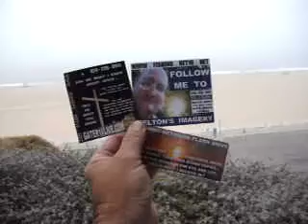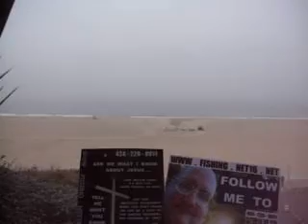GRANTSTREETVIDEOS10 19 11OPENSESAME28MB2 44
SAY HELLO TO JUNIOR... GRANT A POS JUST EARNED THEM MORE PAIN -A PIECE OF LIVING EXCREMENT HAS EARNED THE STREETS MASSIVE BALLS OF STEEL CONSEQUENCES BY LAURIE-ING MY UPLOADS TO "RED-SARGE MDN MILITARY DOMINO NETWORK" THIS 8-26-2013. I CALL THEM PIECES OF EXCREMENT BECAUSE THEIR CHARACTER SMELLS LIKE THE LAURIE SCORPIONS FROM LOUISIANA TAKING TURNS BEING A PERSONAL KNIFE IN MY BACK FOR 46 YEARS. THE PAIN YOU WILL WITNESS THESE DANGEROUS PEOPLE FROM THE BARACK SHOW GOING THRU ON THE "STREET INTERNET" IS NOTHING COMPARED TO THE BALLS OF STEEL PAIN THEY HAVE CAUSED YOU AND THE INNOCENT IN THE UNSEEN BUSINESS. CERTIFY YOUR MAIL TO ME. A BROKEN POB 1151 LOCK AND RAISED RENT FOR ROOM 433 TELLS ME OUR STOLEN MAIL IS PILING UP. JOHN MELTON BRADY